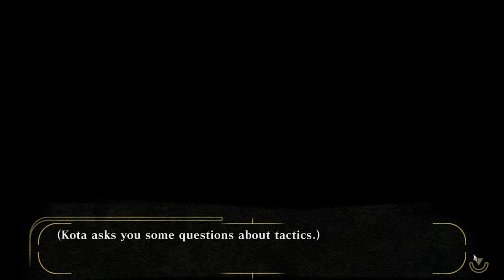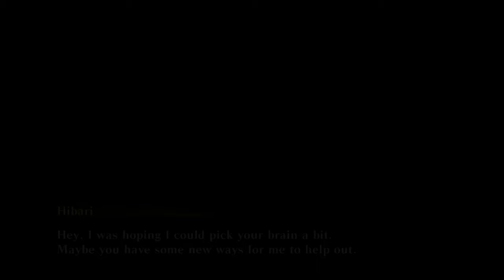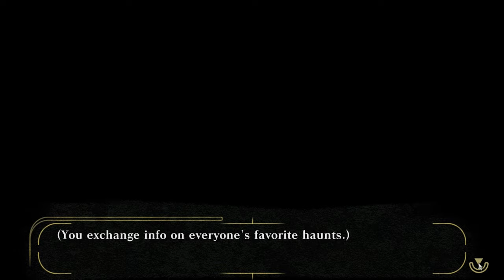GOD EATER: Resurrection Silent Gameplay No Commentary Part 25